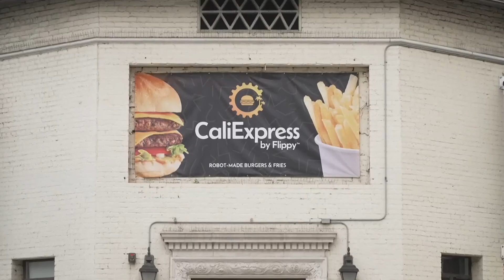New restaurant that uses artificial intelligence opens in California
The world's first-ever fully autonomous, AI-powered restaurant has now opened up in Pasadena, California.